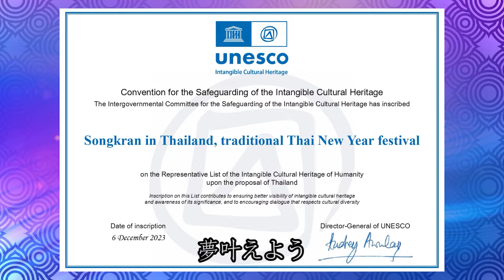Thai New Year/Songkran song in Japanese version [日本語バージョンの曲] | Ep. 60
JAPANESE LYRICS : DUANTEM KRISDATANONT HIDEHIRO KOBAYASHI
MUSIC ARRANGEMENT : WIRAT U-TAWAUGHN

ソンクラーン、ソンクラーン、さぁ 楽しもう
ソンクラーン、ソンクラーン、苦しみ消そう
ソンクラーン、ソンクラーン、家族そろおう
ソンクラーン、ソンクラーン、みんなで祝おう

新年の祝い  過去を忘れて
愛を与えよう  すべて許そう
悲しみ消え  清らかな水
力満たせ  幸福なとき

ソンクラーン、ソンクラーン、喜び今
すべての  夢叶えよう

Credit: Thailand's Department of Cultural Promotion